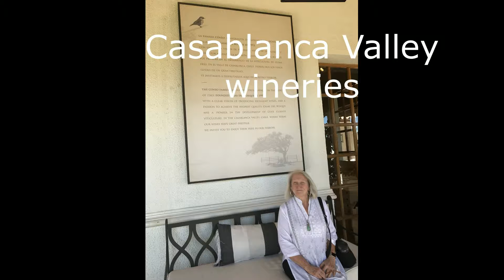2019 S America Cruise Part 3 Valparaiso and Santiago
Post S American Cruise visit to Valparaiso, Santiago and Cajon de Maipo Valley